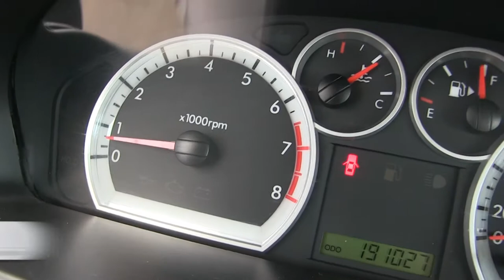Chevrolet / Aveo / 2015 - FL186020